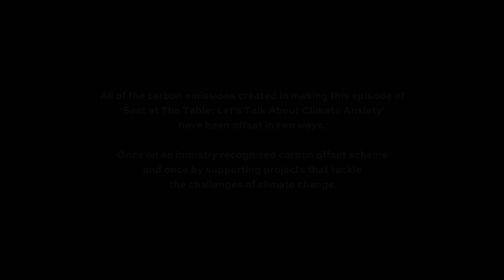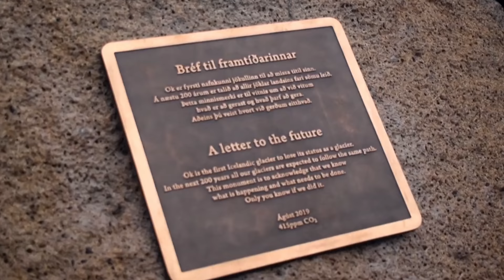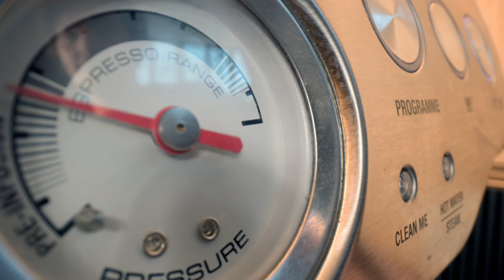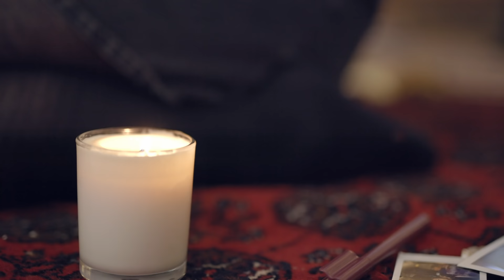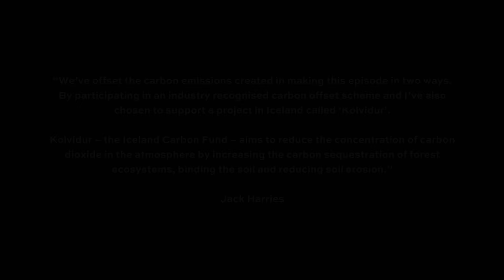Grieving for Earth: How to Cope with Climate Anxiety | Seat At The Table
In part two of the latest Seat at the Table installments, Jack Harries travels to Iceland to see the climate impact on their vanishing glaciers; discovers how the process of grieving can help those suffering with climate anxiety; and talks to Icelandic Prime Minister, Katrín Jakobsdóttir. Back in London, he meets with climate justice activist Daze Aghaji who joins him at a grief workshop specially designed for those feeling the sting of ecophobia, then premieres his latest film that helps teachers navigate the climate conversation with their students.

All carbon emissions created in making this episode have been offset twice.

0.06 Introduction
1.28 The climate change impact in Iceland
5.46 Grieving for glaciers
7.29 Meeting Iceland’s Prime Minister, Katrín Jakobsdóttir
9.47 Jack’s personal climate anxiety
10.50 Grief workshops with Nessie Reid & Daze Aghaji
14.26 Why are school students not taught how to cope with climate anxiety?
14.57 Meeting Scarlett Westbrook
18.41 Jack presents his film to the students
22.33 What has Jack learned from his journey?